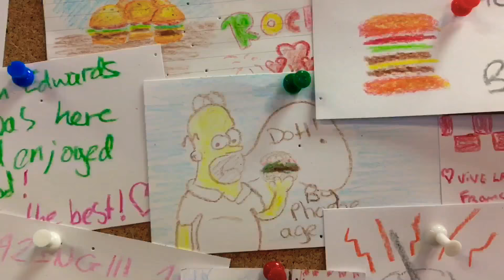The days everything’s wonderful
Liv England and Emily trace are such babes